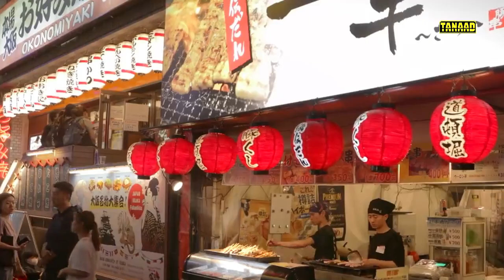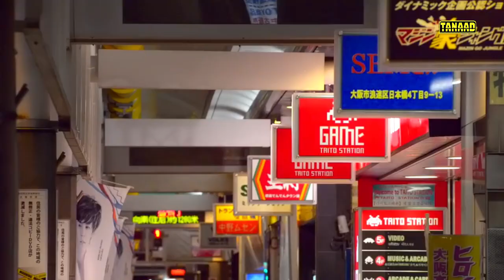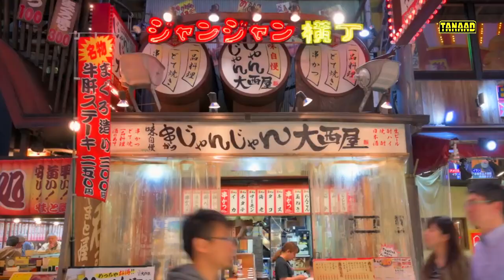Maxaa cidlo ka dhigay caaasimada kuuriyada waqooyi? | Saddex magaalo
Waa barnaamijkeenii aan ku soo qaadan jirnay qaar kamida magaalooyinka caalamka,waxaana muuqaalkaan ku marti ah magaalooyin kala ah Pyongyang,Osaka iyo Taipei .